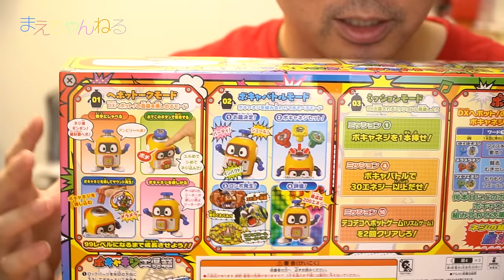【ヘボット！】爆笑？失笑？(・∀・) DXヘボット & ボキャネジ3本と工具箱セット | まえちゃんねる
2016年9月17日発売の「DXヘボット & ボキャネジ3本と工具箱セット」を購入しました！
以前からコロコロコミックで連載していたので、えいしん君はこの存在を知っていたのですが、正直私はこの古典的な形のロボットには期待しておりませんでした。
その思いは見事に打ち破られました。ヘボット今後も期待ですw

▽ヘボット! DXヘボット!&ボキャネジ3本と工具箱セット（Amazon）